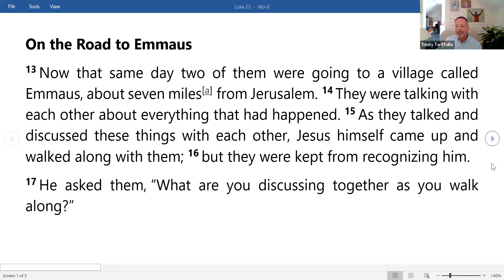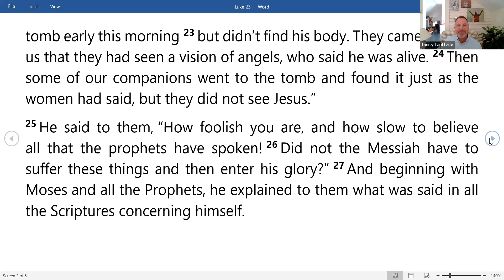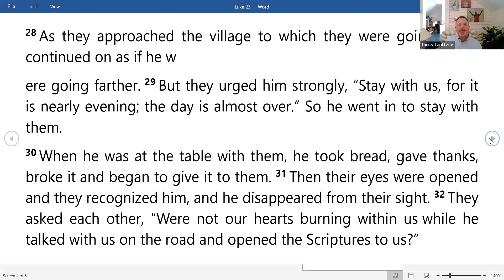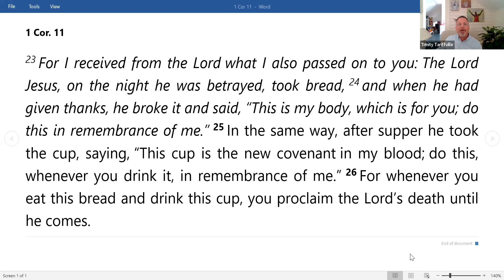Week 4 Will you continue in the breaking of the bread